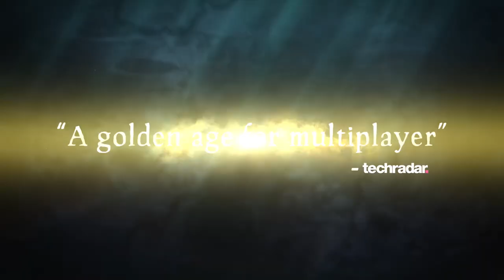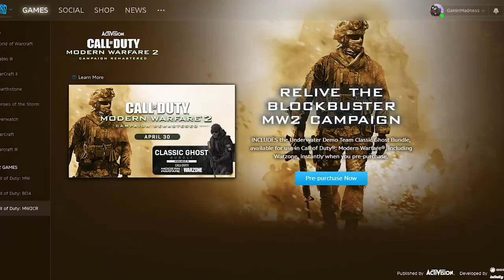DUOS IS NOW A THING IN APEX LEGENDS ✦ Top Gaming News ✦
New Apex Legends Update? Kojima wants to make HORROR? And Microsoft Games coming to Steam? Watch as GaminMadness fills you in on the latest in the world of Gaming with this week of Top Gaming News